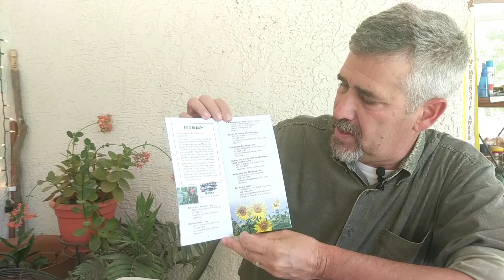April 11th weekly wrap up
Surplus Housing, Outdoor Dog Dining, changes to our Animal Service. Veterans Hall of Fame, CCCCF.us and next meeting